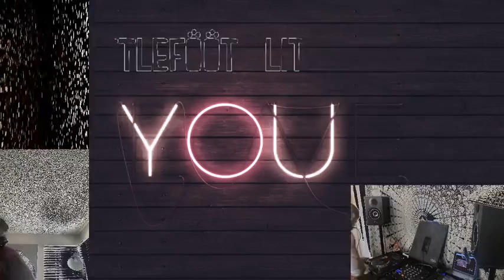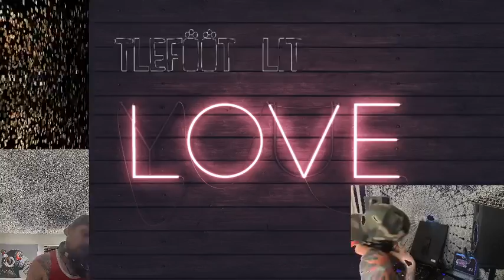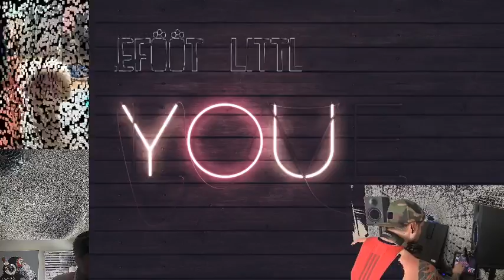Josh Burns Live Stream